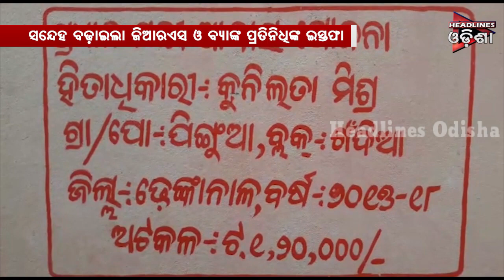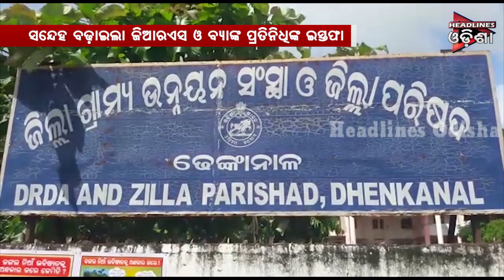ଢେଙ୍କାନାଳ ଗଁଦିଆରେ ମନରେଗା ଟଙ୍କା ହରିଲୁଟ ......